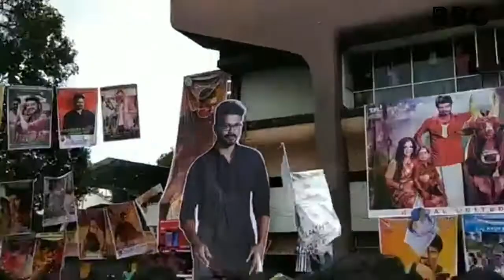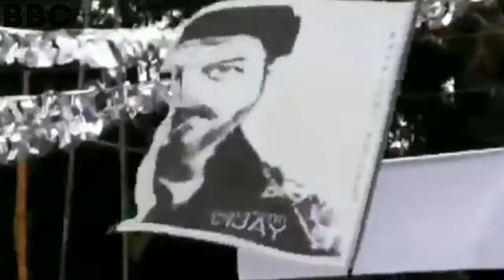mersal vera level | theater response | mersal blockbuster | thalapathy |atlee | ARR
Mersal vera level | theater response |review